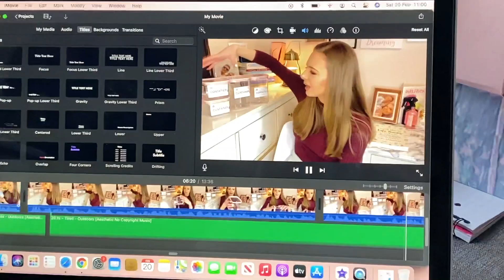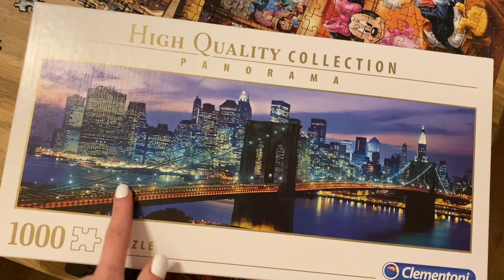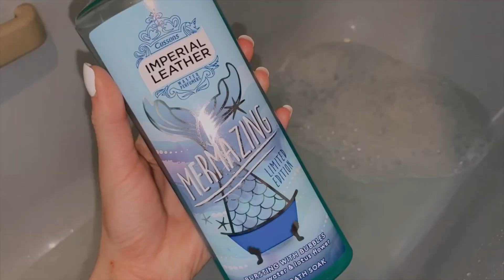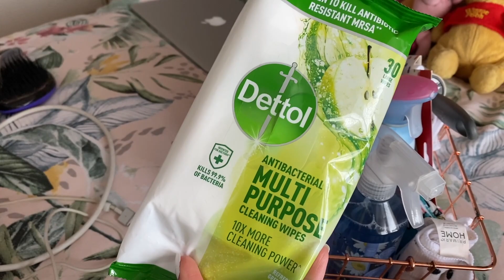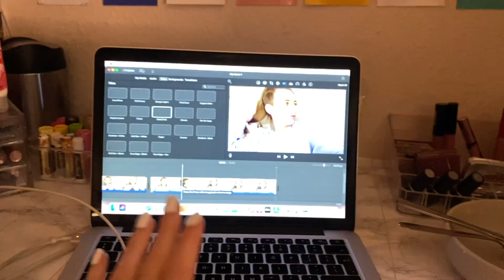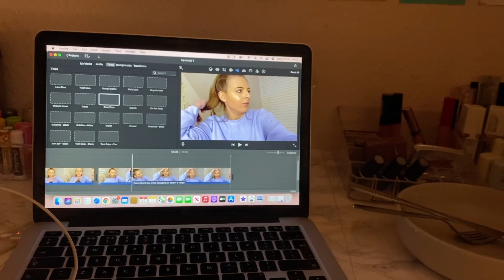WEEKEND VLOG 🌞; Car Chats, Spring Clean & Hunting for Winnie The Pooh🤭💖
I hope you guys enjoyed this wee vlog! I would love to of course do more when I am more confident and when we can do more after COVID is eased. Let me know what you guys think!

Also, I have 7 huskies, hence all the different dogs. However, Cassie (the white puppy) is my aunties dog. She is in our support bubble as she works with us at my families own business.

Here's da socials and let's be friends(and then tell your friends about me, and then we can all be best buddies!)
Insta; @chloehutchon
Twitter; @chlopohutchon
Depop;  LETS SWAP AND BUY CLOTHES OFF EACH OTHER - @chloehutchonx
TIKTOK (YES I CAVED IN OMG HEHEHEEH) @chloehutchon0

Here's da discounts (treat yourself during this pandemic time - and it helps me out too)